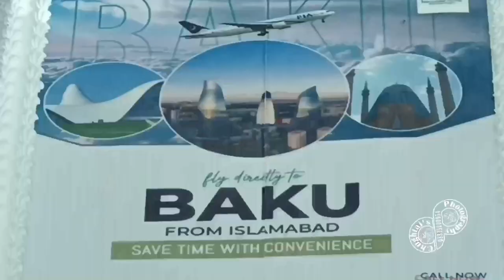Beauiful Baku Azerbaijan visited by members of Islamabad Chamber of Commerce (ICCI)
Visit of Baku Azerbaijan with Tourism Commette headed by Faheem Khan

Beauiful Baku Azerbaijan visited by members of IslamabadChamber of Commerce (ICCI)